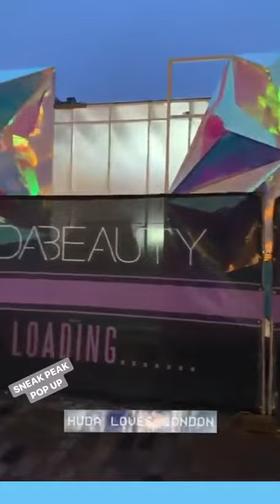Huda Beauty Kattan News 22 November 2019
You're watching new video from @hudabeauty of 22 November 2019